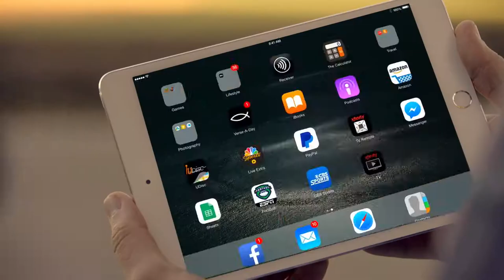MSL HELIX Reel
Our content creators in Atlanta have a short reel to highlight MSL's video capabilities.